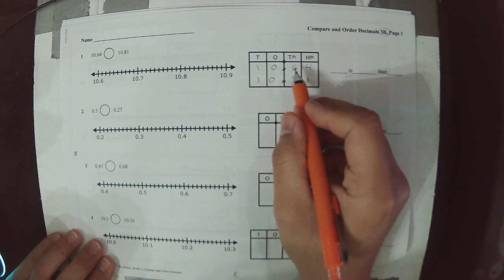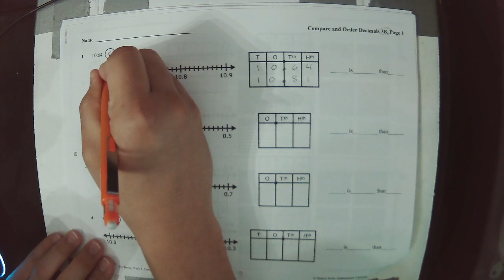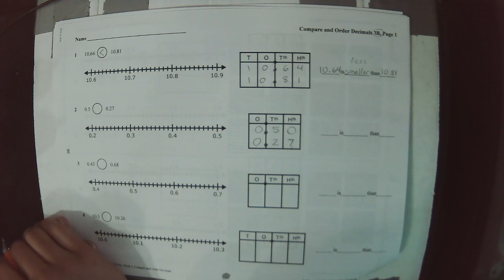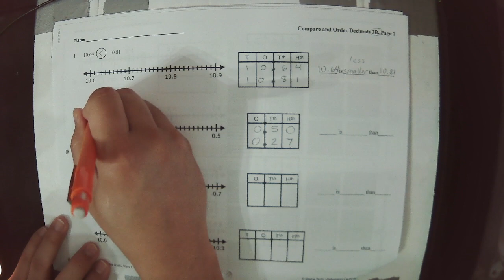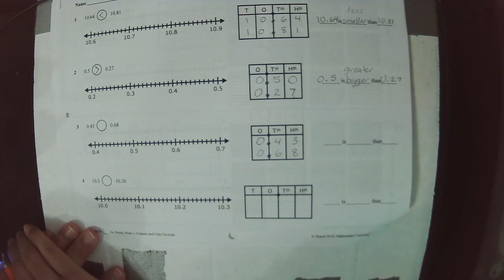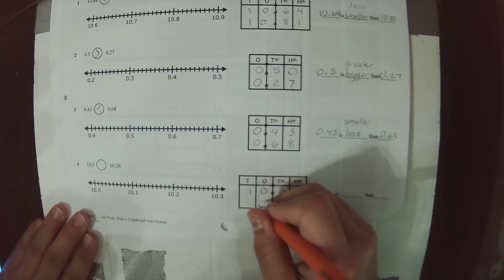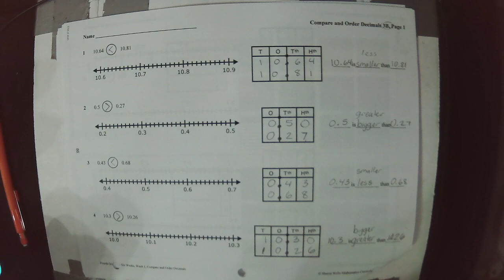Compare and Order Decimals pt 5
A video lesson over comparing and ordering decimals